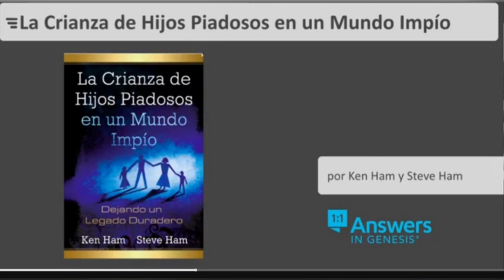La crianza de Hijos Piadosos en un Mundo Impío.